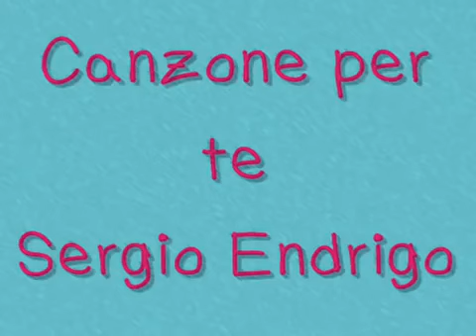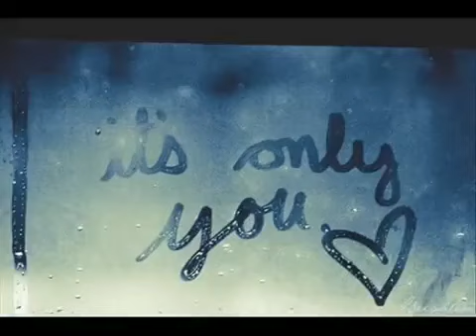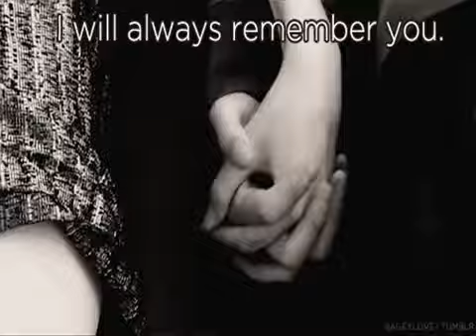CANZONE PER TE - SERGIO ENDRIGO